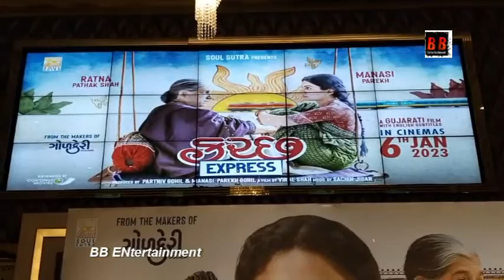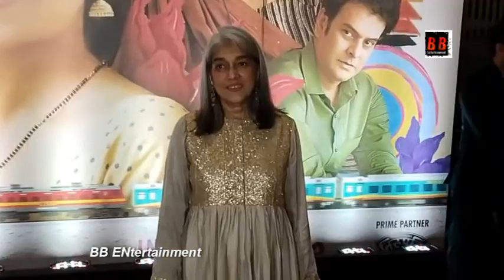Premiere of ‘Kutch Express’ held Mumbai. Ratna Pathak Shah ,Manasi Parekh and ETC Graced the event.